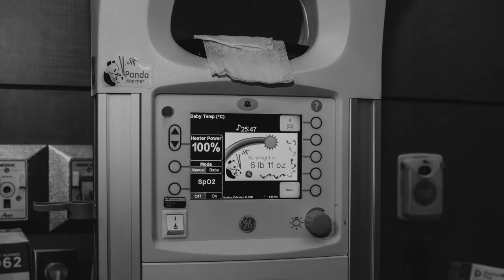Welcome, Sweet Finley